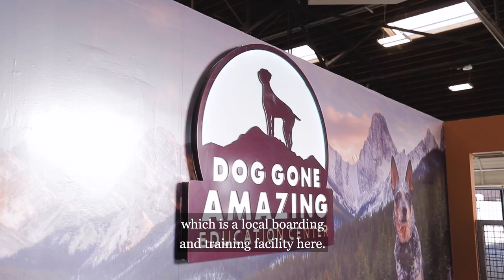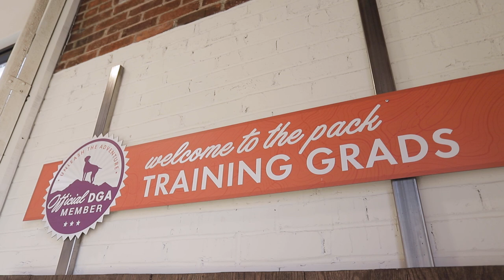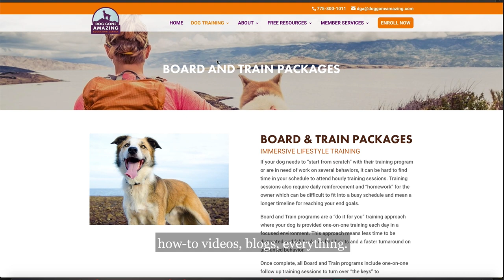Dog Gone Amazing - Reno Dog Training and Boarding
Dog Gone Amazing is one of Reno's premier dog behavior training and boarding company. Located in the center of reno, Dog Gone Amazing offers dog training to any and all dogs.

Malaika Heinbaugh has been working with dogs since 2000, and her new 8000 square foot facility in the Brewery District is where all the magic happens. Keep an eye out for "Yappy Hours" this Summer